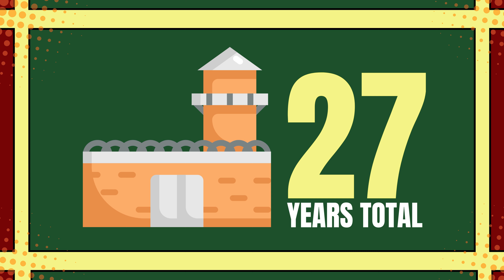Things You NEVER KNEW About Nelson Mandela in 2 Minutes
Discover fascinating and little-known facts about Nelson Mandela in this captivating video. From his extraordinary life story to intriguing tidbits, we unveil the untold aspects of this iconic leader. Whether you're a student, a history enthusiast, or simply curious, this video provides everything you need to know about Nelson Mandela. Get ready to be inspired by his incredible journey! Don't miss out—watch now!

Each week we highlight interesting facts about American Black History Facts, U.S. History Facts, Introductions to Black History for High School Students, and more. That is where we share fun moments in history you might not know in 2 minute (Plus) videos all about learning with interesting facts about historical figures.